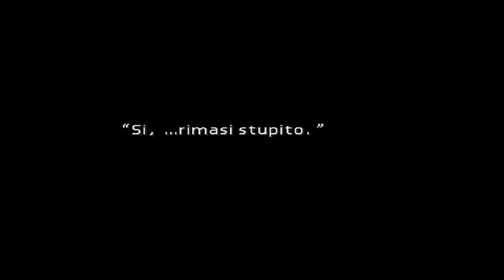Let's play Final fantasy VII parte 16: Ninja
Questo personagio è completamente opzionale, si può finire il gioco anche senza prenderlo...Ma è un ninja!